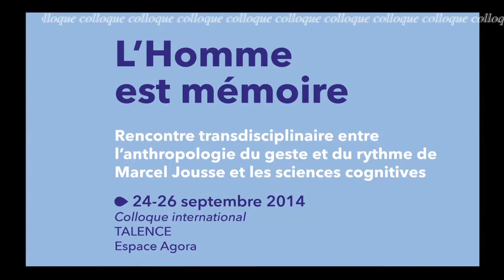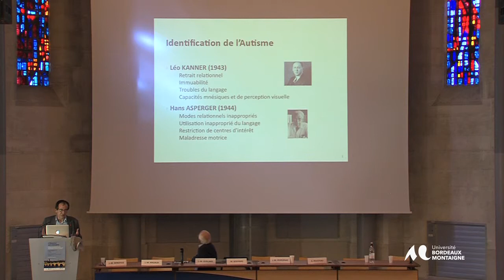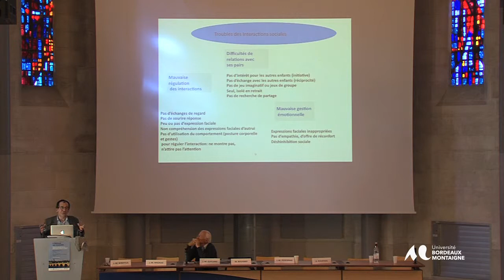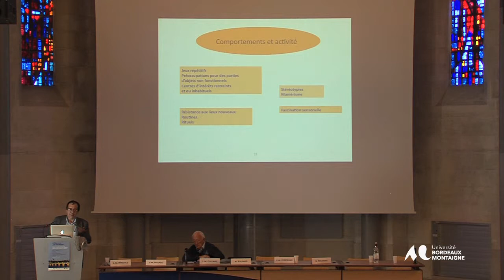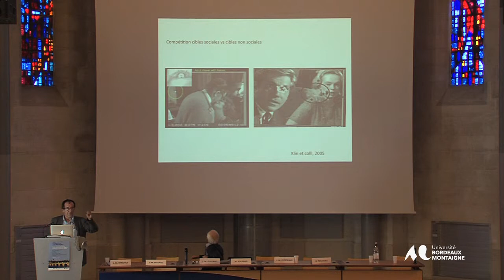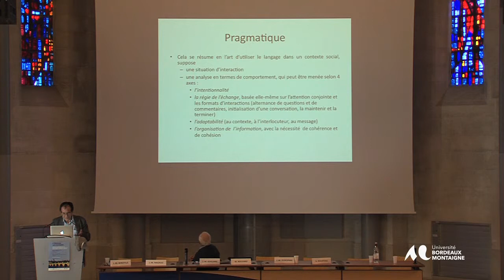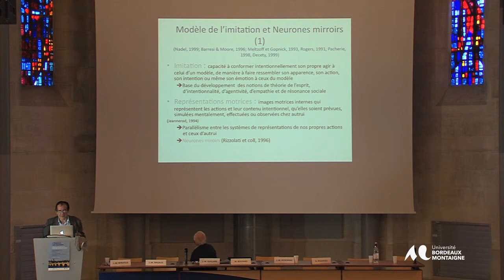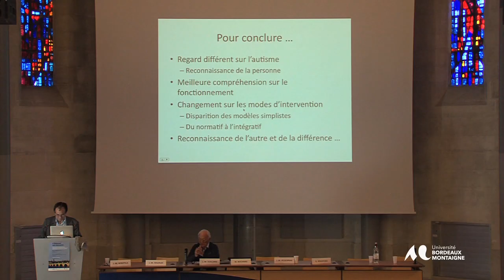Colloque "l'homme est mémoire" : Mémoires et dysfonctionnements, prise en charge et accompagnement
L'autisme par Manuel Bouvard

Intervention filmée lors du colloque international "L'homme est mémoire".

Rencontre transdisciplinaire entre l'anthropologie de Marcel Jousse et les sciences cognitives".

Cette manifestation scientifique s'est tenue à l'espace Agora, domaine universitaire de Bordeaux, du 24 au 26 septembre 2014. Elle a été organisée conjointement par l'Institut des maladies neuro-végétatives IMN, CNRS, UMR 5293 et l'Institut de neurosciences cognitives et intégratives d'Aquitaine(INCIA), CNRS 52875 (Université de Bordeaux).
Etaient également partenaires de l'événement, l'Association Marcel Jousse (Paris) ainsi que l'EA 4196 CLIMAS(Université Bordeaux Montaigne).